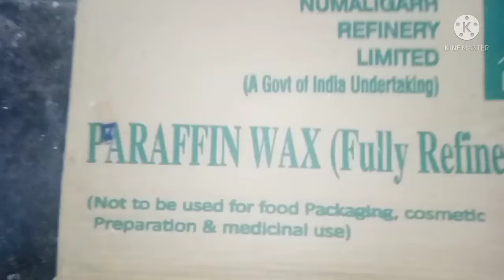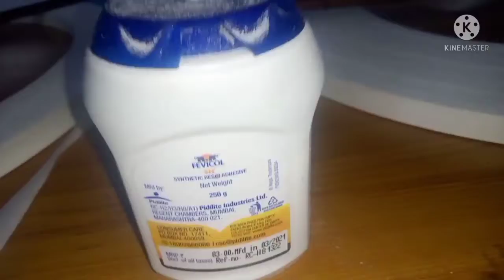Wax Matchbox first step in video watch full video